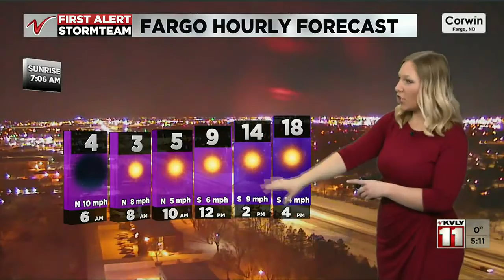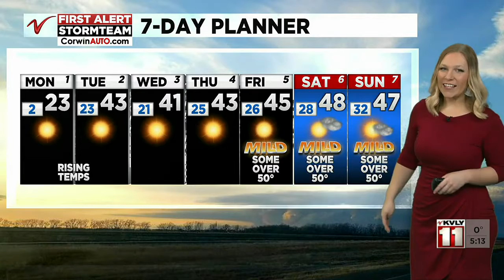Weather Valley Today March 1